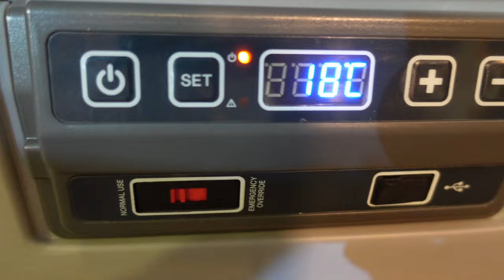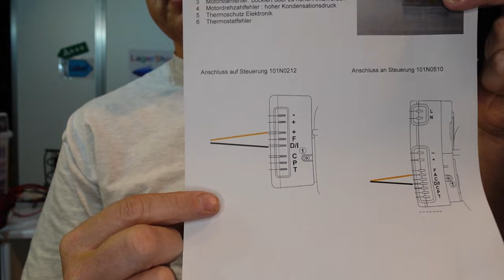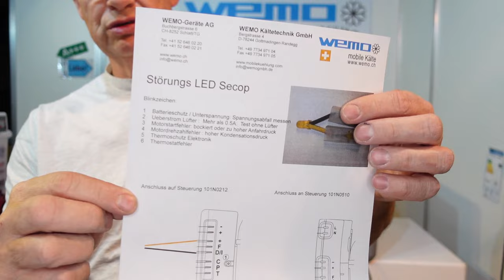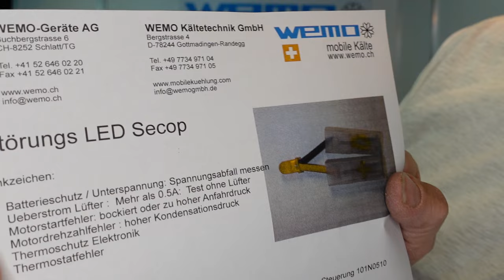Kompressorkühlbox kühlt nicht, Störungssuche Blinksignal Alarm Störungsled kühlt nicht Kühlbox 12 V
Störungsled Alarm an einer Kompressorkühl